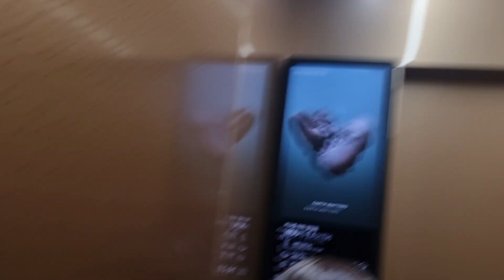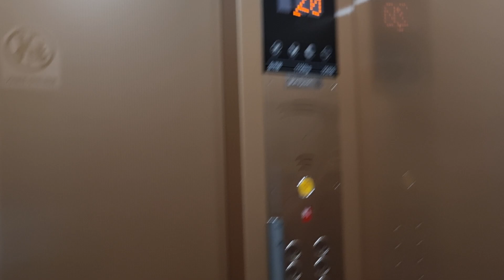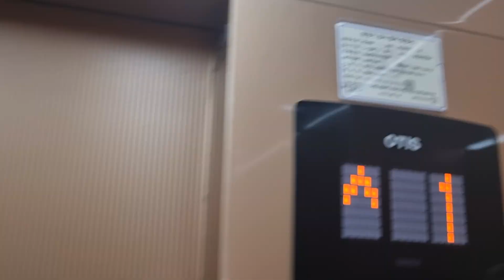[2023 ACD5MRGM1(M)] 경기도 남양주시 오남읍 진건오남로 735-10(오남리) 오남한국1차아파트 OTIS엘리베이터 탑사기 (104동 1.2라인)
이 엘리베이터가 대차전 1998년식 현대엘리베이터 WC-VF 모델이었으며, 마지막에 승객탑승으로 인해 목적층까지 같이간 점 양해바랍니다.

* 여기는 출입구에 경비실이 있고 로비폰이 설치되어 있거나 내부에 CCTV가 설치되어 있으니 탑사시 주의하십시오.

103동 5.6라인에 이어 104동 1.2라인을 시승해보았습니다.

최초 설치 당시에는 1998년에 설치된 현대엘리베이터 WC-VF가 각 라인당 1대 해서 총 13대가 설치되어 운행했었습니다. 그 이후 5~6월달에 다 교체공사가 이루어졌는데, 104동은 103동 5.6라인보다 좀 늦게 대차되었다네요.

여기도 똑같이 외부 비접촉식 기능, 내부 향균센서와 그 외 디자인들은 다 넣었네요. 여기도 속력 한 단계 증속되었죠.

-- [승차감과 관리상태 소감] --
여기도 똑같이 승차감과 전반적인 여러 품질들은 한치의 흔들림도 없이 만족스러웠습니다. 운행중 가감속도 부드러웠고요. 그 외에는 평범했네요.

1998년 4월 13일 최초설치, 현대엘리베이터 WC-VF
2023년 6월 12일 전면교체, OTIS엘리베이터 ACD5MRGM1(M)
2024년 4월 27일 14시 25분 촬영

승강기번호(ID) : 2038-597

건물용도 : 공동주택-분양
위치 : 경기도 남양주시 오남읍 진건오남로 735-10(오남읍 오남리)

설치장소 : 104-1(13호기)
제조업체 : 오티스엘리베이터(유)서울
권상제어방식 : 로프식-VVVF
설치일자/최초설치일자 : 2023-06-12/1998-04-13
종류 : 소방구조/장애인용
운행구간 : 1 ~ 20
정원 및 적재하중 : 15 인승 / 1150kg
정격속력 : 105m/min (6.3km/h / 1.75m/s)
층표시기 : 도트 매트릭스 LED
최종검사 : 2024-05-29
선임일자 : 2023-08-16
보수업체 : (주)한국승강기에이에스센타
모델명 : ACD5MRGM1(M)

*평가
승강기 관리상태 : S
디자인&내장재 : S
버튼 : A
층표시기 : A
알림음 및 안내방송 : A
승차감 : A